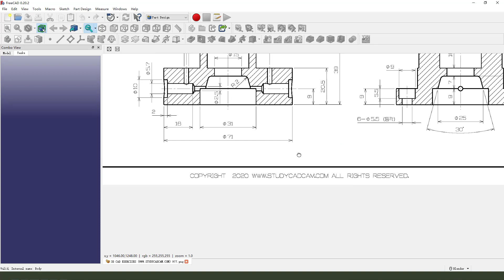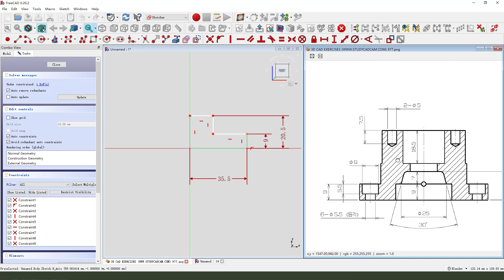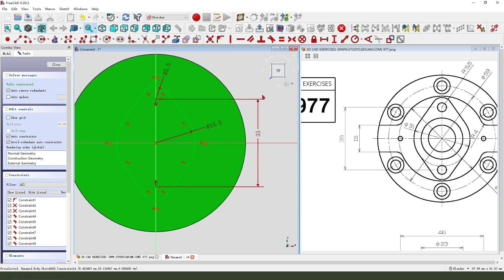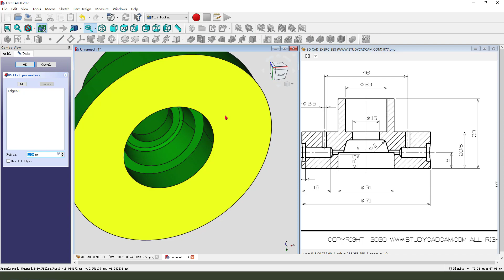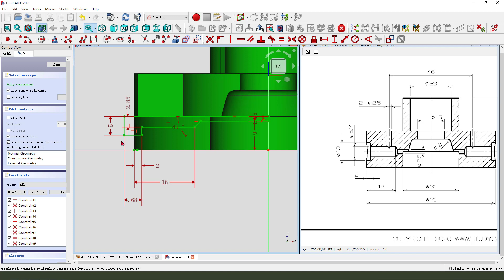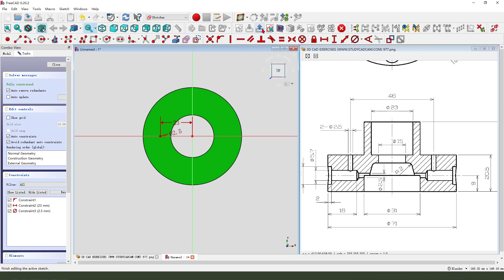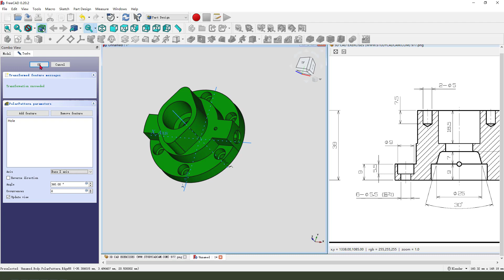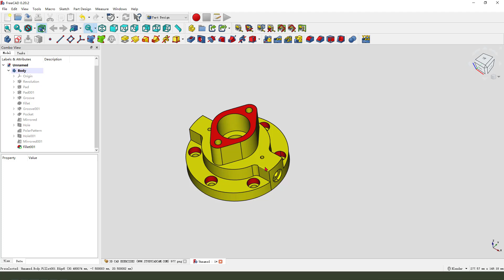FreeCAD Tutorial for beginners,basic model exercise-92